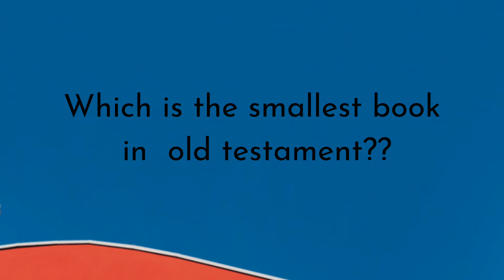Quiz Time-Comment your answers-Creative kids of Christ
It's a time to recollect your Bible knowledge
let's have fun learning Bible